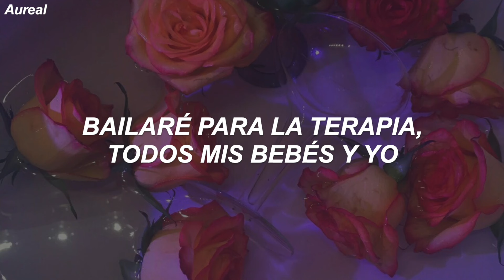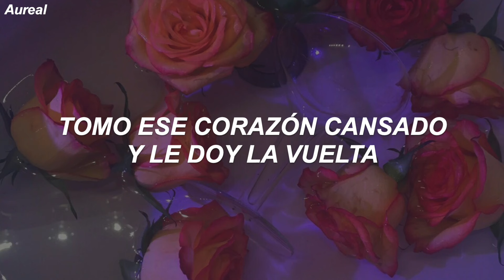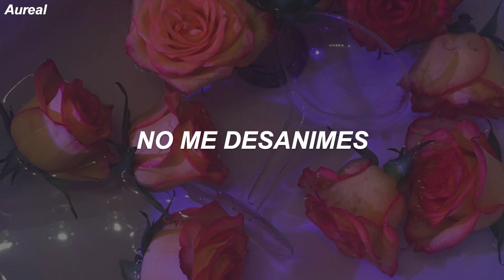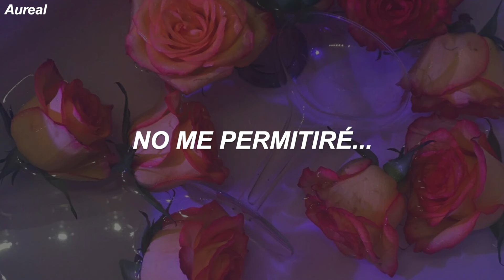Selena Gomez - Let Me Get Me (Traducida al Español)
LYRICS
[Verse 1]
Like a prayer surroundin' us movin', up at this late
Every word is relief
I'ma dance for therapy, all my babies and me
But tonight, it's for free
No self-sabotage, no letting my thoughts run
Me and the spiral are done
Burn this camouflage I've been wearing for months
Tryna let a little happy in for once

[Pre-Chorus]
I need to let my mind rest
While my body reflects (Out)

[Chorus]
Don't get me down, I won't let me get me down
I'm good right now, I won't let me get me—
Take that tired heart and go and turn it inside-out

[Verse 2]
Diving in ferociously, dancing intimately
I'm so connected to me
In the dark, I'm letting go, so anonymously
I guess this is what it feels like to be free

[Pre-Chorus]
I need to let my mind rest (My, my mind)

[Chorus]
Don't get me down (Get up), I won't let me get me down
I'm good right now (Get up), I won't let me get me—
Take that tired heart and go and turn it inside—

[Bridge]
Oh, my, I guess this is what it feels like to be free (Ooh)
Oh, my, I guess this is what it feels like to see me (Ooh, down)
(Get down) Don't get me, oh (Down)
(Get down) Don't get me (Down)
(Get down) Take that tired heart and go and turn it inside-out

[Chorus]
Don't get me down (Get up), I won't let me get me down (I won't let me get me)
Take that tired heart and go and turn it inside-out[Verse 1]